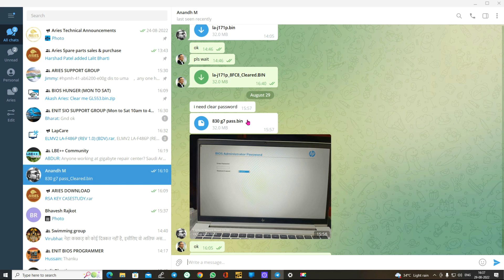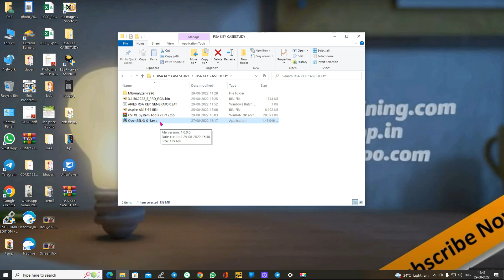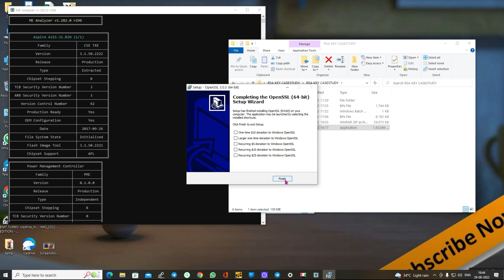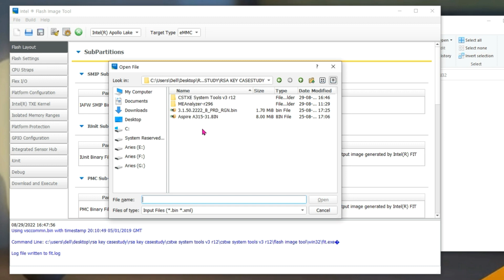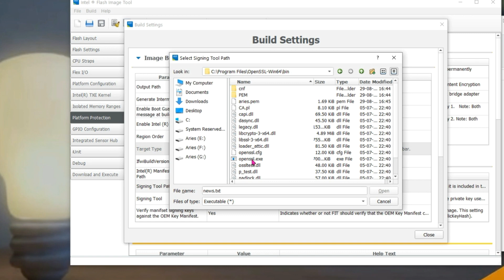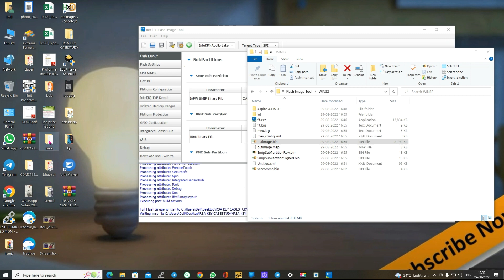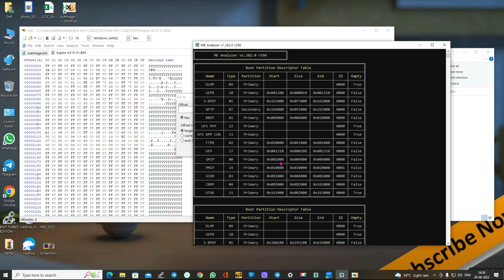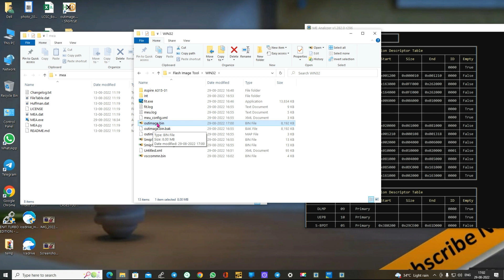CSETXE CLEAN ME REGION RSA SIGNATURE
This guide is relevant to those who need to clean the DATA section of an Engine (CSTXE, TXE) Region

The Engine firmware Regions (RGN/EXTR) consist of two sections: CODE and DATA. CODE is the actual Engine firmware, whereas DATA is where all the system-specific settings are stored, as configured by the OEM at the factory via Intel Flash Image Tool. The Engine firmware is not static as it holds system-specific configuration and can also be slightly configured by the Engine co-processor while the system is running to provide the proper support and functionality. Any such changes are written into the DATA section of the Engine Region, and the firmware is considered initialized. That means the DATA section can be in one of three states: Unconfigured, Configured or Initialized. Unconfigured means that the Engine firmware image is the stock one Intel provides and not configured at all (RGN). Configured means that the OEM has applied model-specific settings, and the Engine region is ready for deployment (EXTR). Initialized means that the Engine region comes from a system which was already running, and thus the Engine co-processor has further configured the DATA section to suit that particular system better